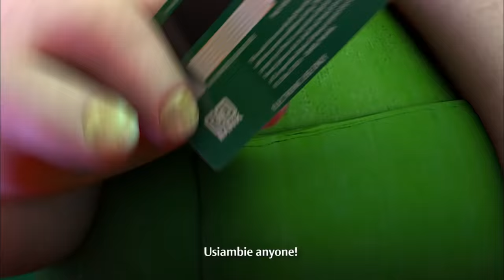Protect your bank details at all times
When transacting at an ATM be aware of your surroundings, don’t share your PIN with anyone, shield the keyboard when keying it in and ensure your transaction is complete before leaving.